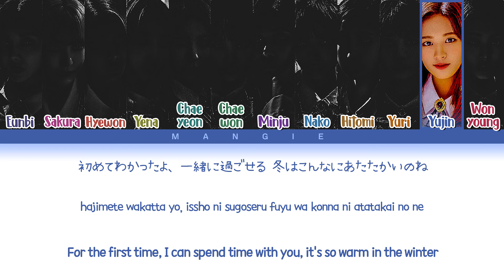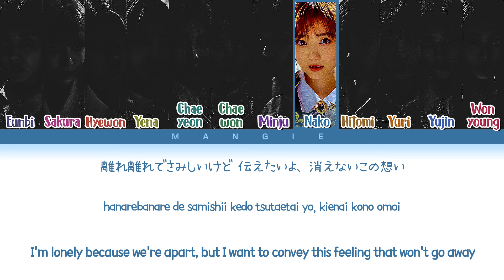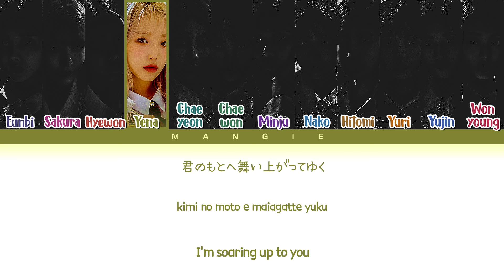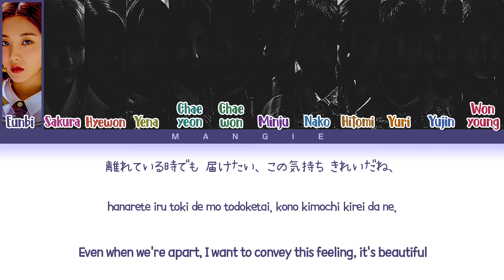[𝐀𝐈 𝐂𝐎𝐕𝐄𝐑] How would 𝐈𝐙*𝐎𝐍𝐄 (아이즈원) sing '𝐁𝐥𝐮𝐞 𝐌𝐨𝐨𝐧' by 𝐍𝐢𝐳𝐢𝐔 (Color Coded Eng/Rom/Han/가사)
• Artist: 𝐍𝐢𝐳𝐢𝐔 (ニジュー)
• Song ♫: 𝐁𝐥𝐮𝐞 𝐌𝐨𝐨𝐧
• Album: Blue Moon [Single]
• Released: 𝟐𝟎𝟐𝟐.𝟏𝟐.𝟏𝟒
*Line Distribution* :
1. 𝐘𝐞𝐧𝐚: 28.9s
2. 𝐂𝐡𝐚𝐞𝐰𝐨𝐧: 27.8s
3. 𝐘𝐮𝐣𝐢𝐧: 27.7s
4. 𝐄𝐮𝐧𝐛𝐢: 26.5s
5. 𝐖𝐨𝐧𝐲𝐨𝐮𝐧𝐠: 20.2s
6. 𝐘𝐮𝐫𝐢: 17.3s
7. 𝐇𝐢𝐭𝐨𝐦𝐢: 14.1s
8. 𝐍𝐚𝐤𝐨: 13s
9. 𝐒𝐚𝐤𝐮𝐫𝐚: 12.8s
10. 𝐂𝐡𝐚𝐞𝐲𝐞𝐨𝐧: 12.6s
11. 𝐌𝐢𝐧𝐣𝐮: 12.5s
12. 𝐇𝐲𝐞𝐰𝐨𝐧: 7.1s

Credits:
𝐌𝐨𝐝𝐞𝐥𝐬: @SourAlex